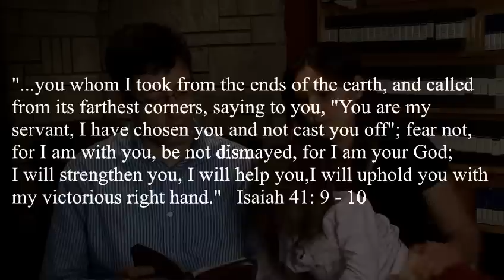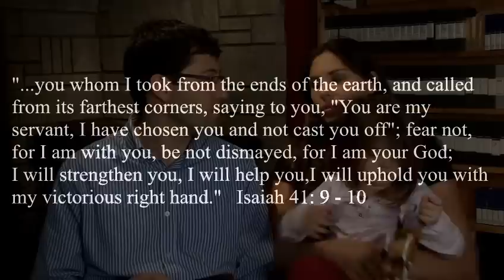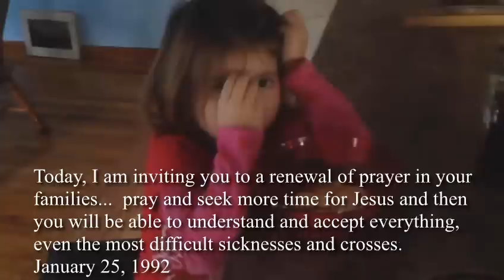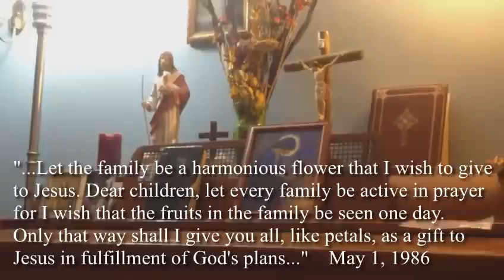Episode 1 Family Prayer / Divine Mercy 12/7/12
Join the Mara, Catey, and Felicity every week at 3:00pm EST at Marytv.tv for the Divine Mercy Chaplet, and for some encouragement with family prayer.